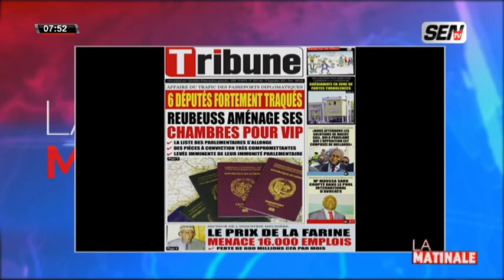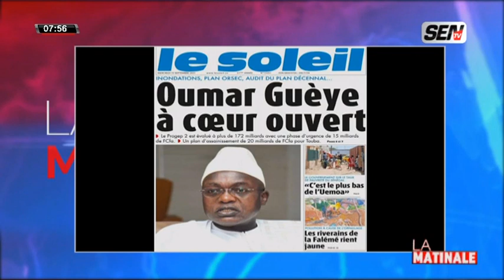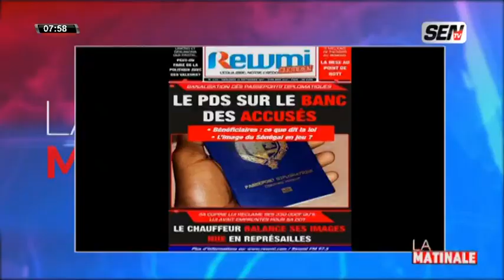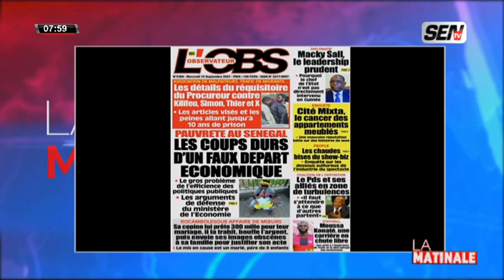Revue Des Titres Wolof Avec Ahmed Aidara